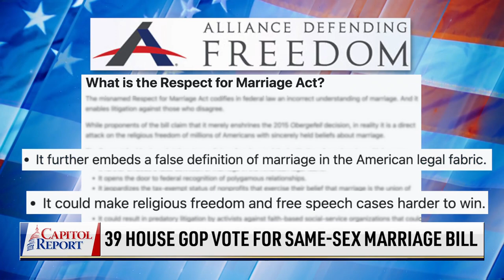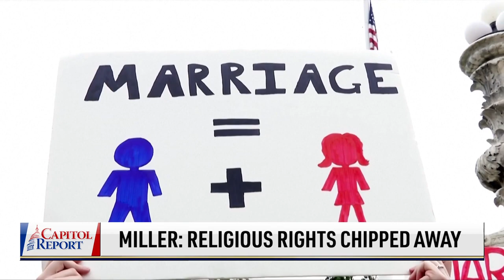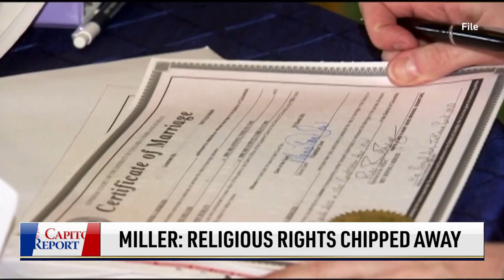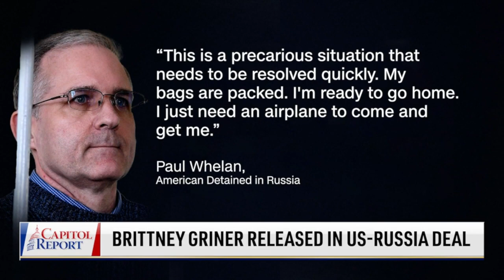Arkansas City Elects 18-Year-Old Mayor; Same-Sex Marriage Codified, Concerns Over Religious Liberty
Landmark legislation codifying same-sex marriage passes the House, and now it's off to the White House. Concerns linger over protections for religious liberty.

President Joe Biden hailed the release of American basketball player Brittney Griner. But controversies arise as some Republicans question the deal made with Russia.

The House Ethics Committee is investigating Democratic Congresswoman Alexandria Ocasio-Cortez. But when will we know the results?

Texas congressional Republicans on Capitol Hill are unveiling a plan to make the southern border secure. One of them—Congressman Brian Babin, the co-chair of the House Border Security Caucus—joins us to discuss the plan.

A rural city in Arkansas just elected one of the youngest mayors in the United States. An 18-year-old will become the city's mayor in January. Jaylen Smith promises to bring new business to the small city and improve public safety.

Washington, D.C.'s attorney general is suing Amazon on behalf of its delivery drivers about an old case from 2016.